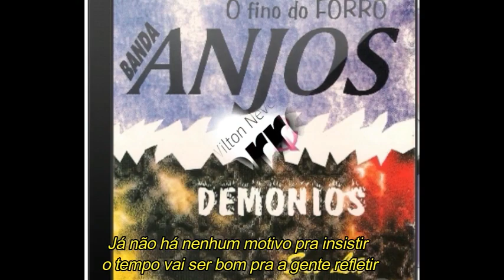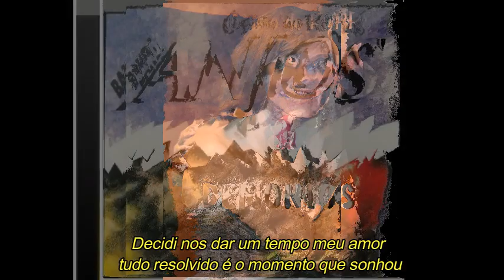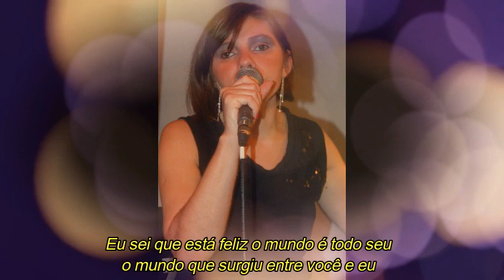ANJOS E DEMÔNIOS - Quem saberá (com letra)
Anjos e Demônios Quem saberá

Canção presente no primeiro trabalho da banda paraibana lançado em 1996, composição de Emanuel e interpretação de Luciene Pereira.